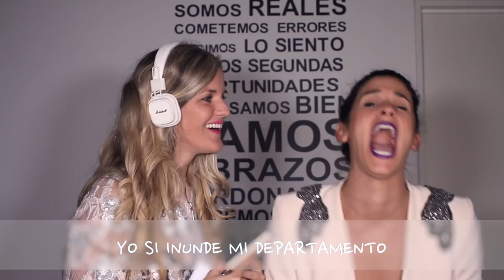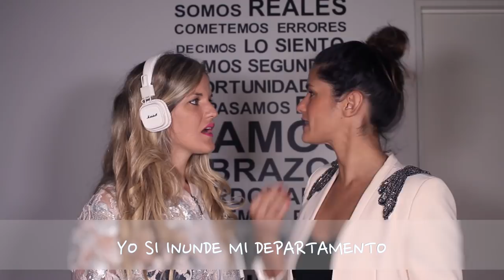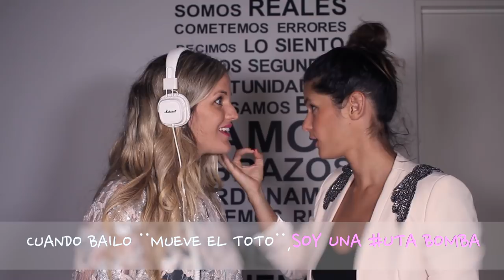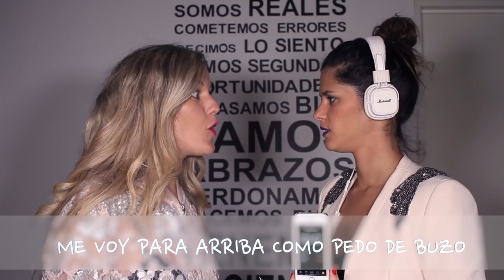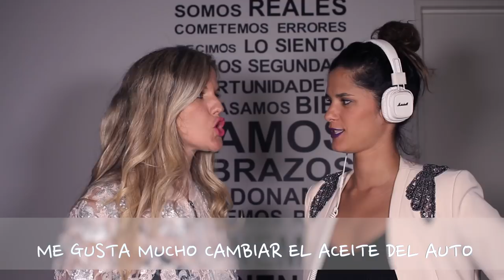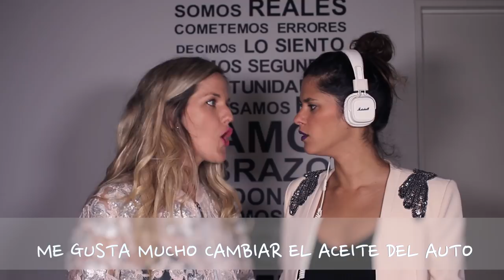WHISPER CHALLENGE ||VALEN Y SOFI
Valen y Sofi dos actrices de Buenos Aires que se animan a salir del closet todas las semanas! Dejanos mas abajo tus comentarios!